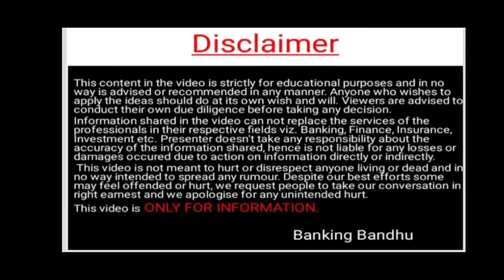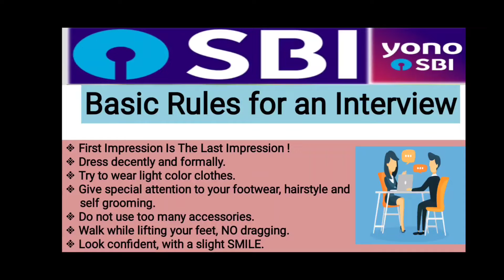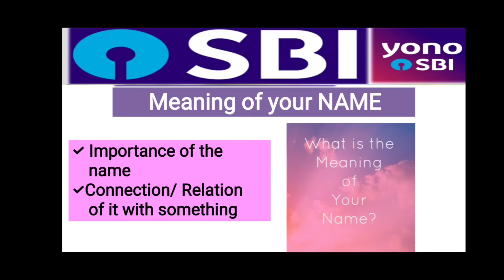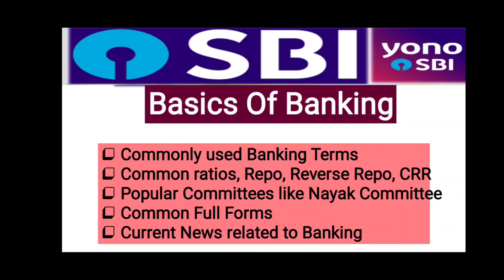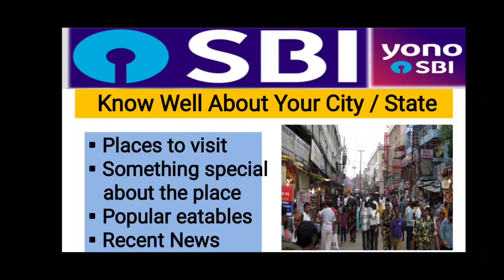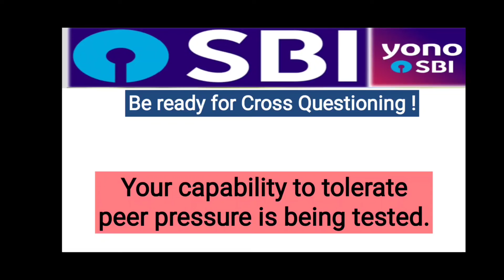SBI PO 2022 - Interview Preparation | Tips | Suggestions | Strategy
Congratulations to All the candidates, who have cleared the SBI PO Mains Examination.

Time to crack the interview now!

Watch out the video for suggestions and tips to clear the interview as well.